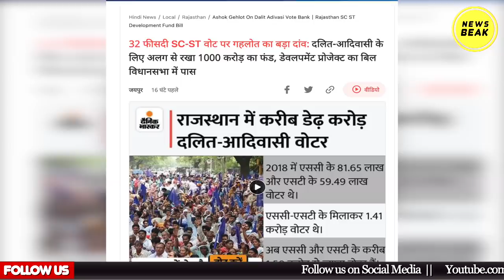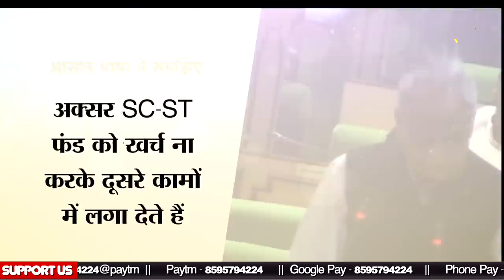Rajasthan में SC-ST की भलाई के लिए Ashok Gehlot सरकार ने उठाया ये बड़ा कदम, विकास या वोटों की आस ?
Video Courtesy - Rajasthan Assembly